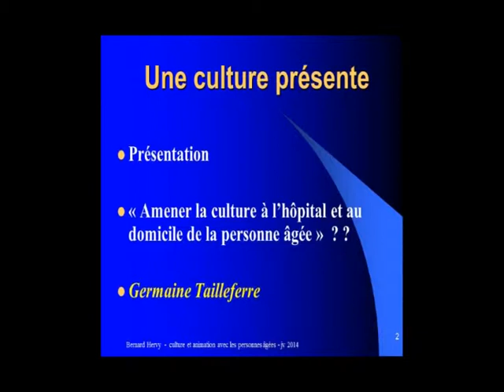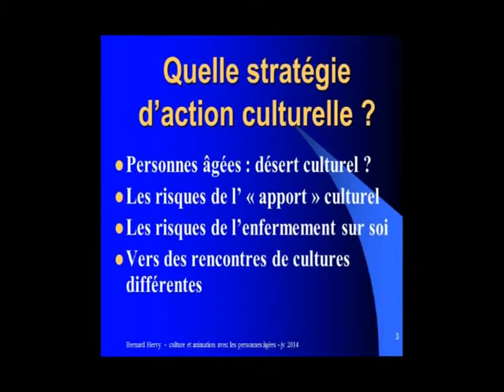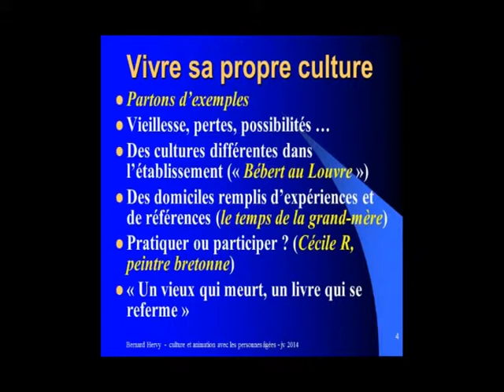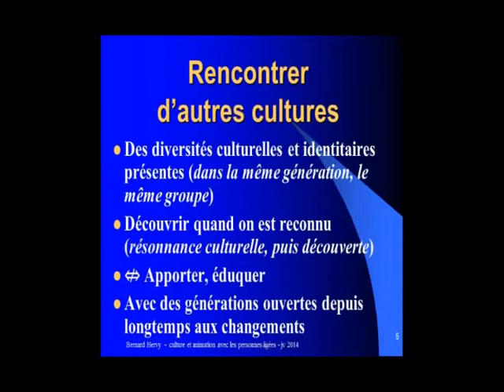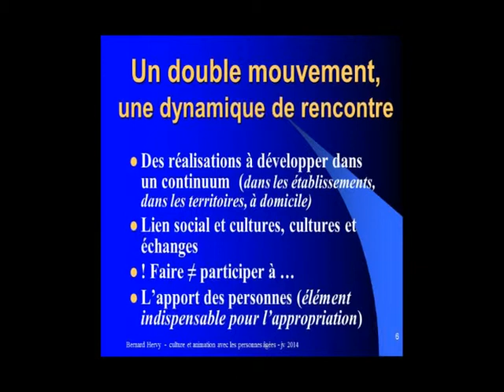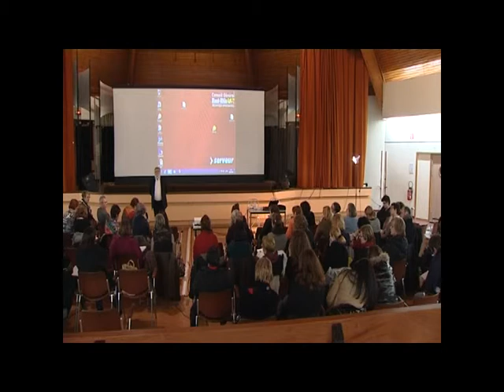Quelles pistes d'actions culturelles à l'avenir ? - Bernard Hervy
Quelles pistes d'actions culturelles à l'avenir ? une intervention de Bernard Hervy cours des journée "Culture et personnes âgées de la MD68, en janvier 2014